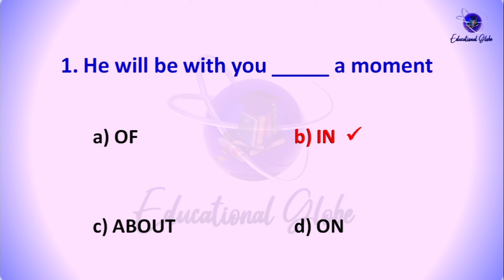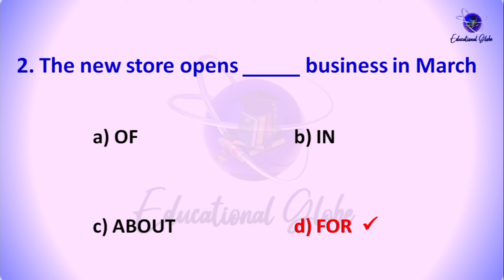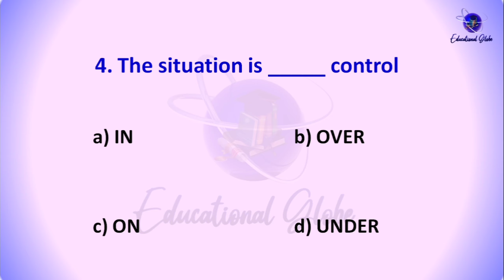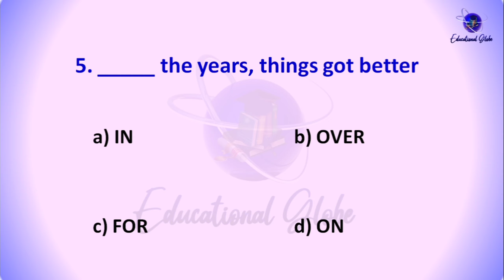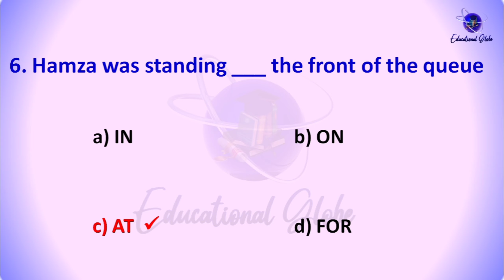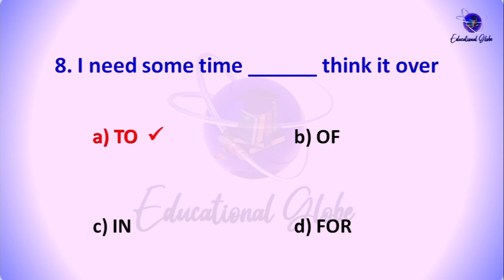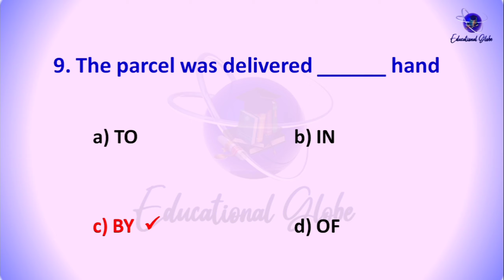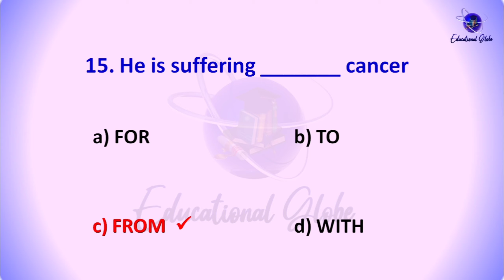English Grammar Prepositions for PST JEST Test | PART - 01 | Important Preposition MCQs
In this video you will learn most important English Grammar Prepositions in MCQs form.
Thanks